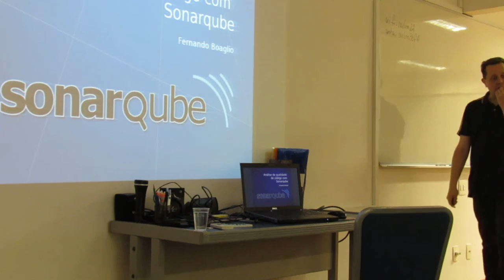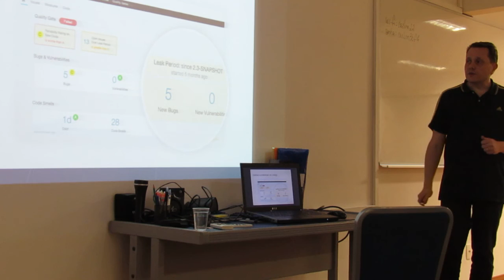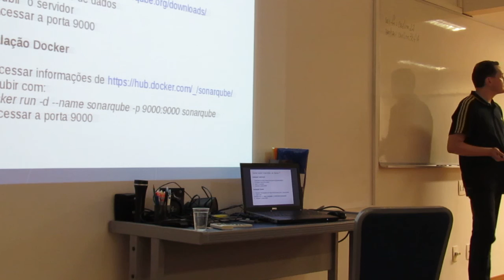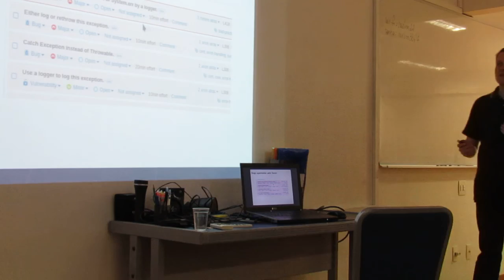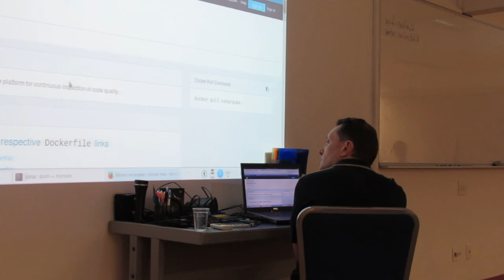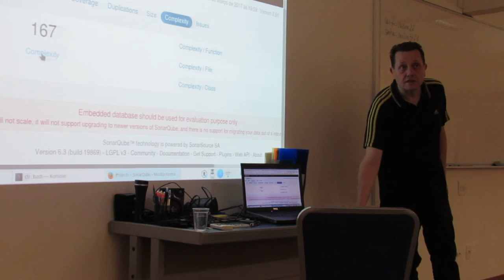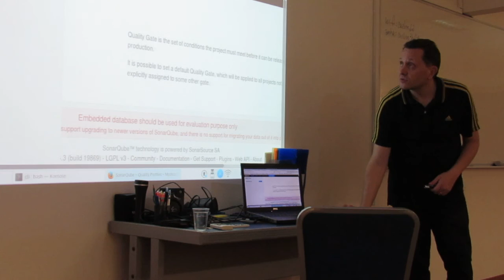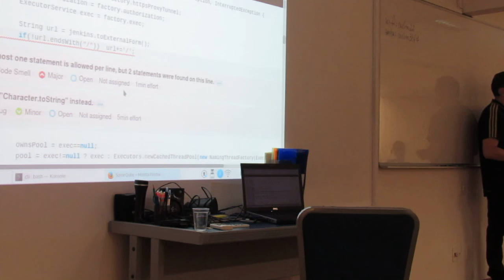Meetup 17 - Análise de qualidade de código com Sonar - Fernando Boaglio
Análise de qualidade de código com Sonar - Fernando Boaglio